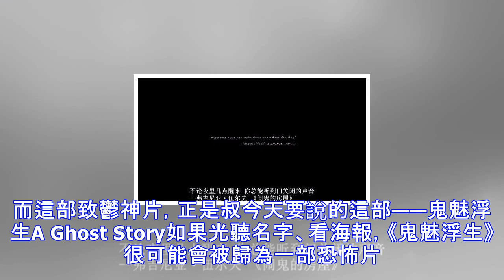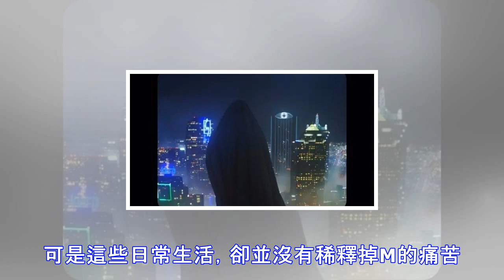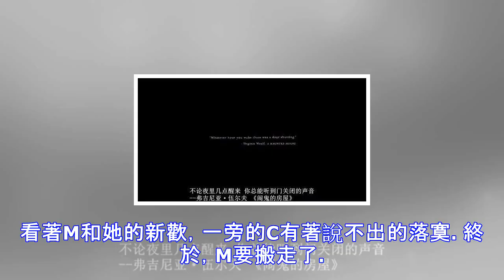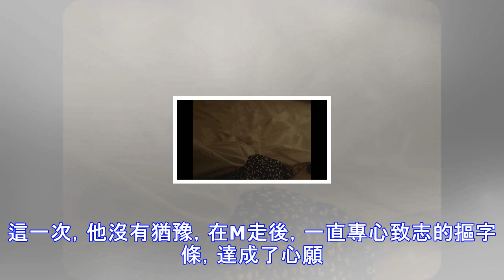只用一張白床單，他就承包了全片演技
扮演這個床單鬼的，不是別人，正是今年的新晉奧斯卡影帝卡西·阿弗萊克。今年，一部《海邊的曼切斯特》讓很多人見識了卡西的演技。原以為，《海邊的曼切斯特》已經夠致鬱了，然而一扭頭，卡西緊接著就演了一部更致鬱的。而這部致鬱神片，正是叔今天要說的這部——鬼魅浮生A Ghost Story如果光聽名字、看海報，《鬼魅浮生》很可能會被歸為一部恐怖片。起初，叔也這樣覺得，甚至一度把它看作是《盧浮魅影》的姊妹篇。可看過之後，叔立馬發現，完全不是那回事。《鬼魅浮生》不但不恐怖，甚至還由內而外的透著幾許溫情。正如影片的英文片名《A Ghost Story》所述，影片以鬼的視角插入，講述了它不為人知的故事。電影中，與...
源: pixpo